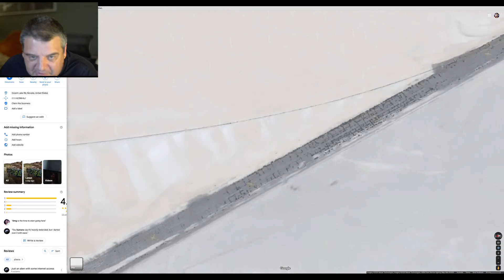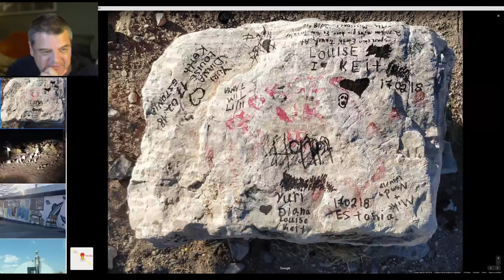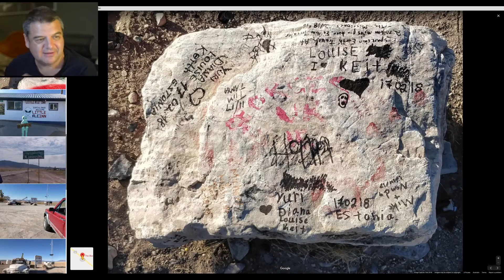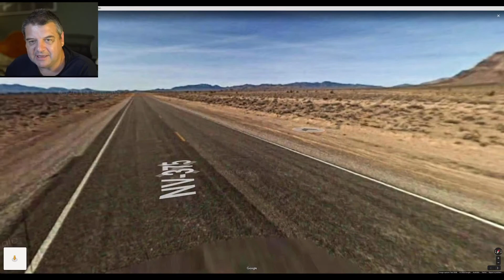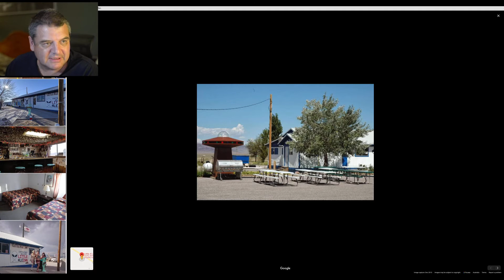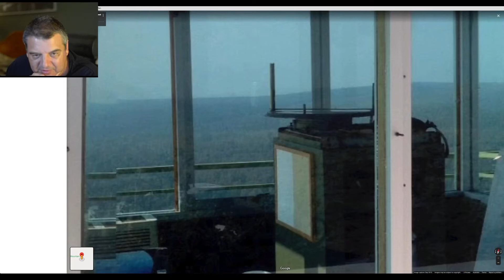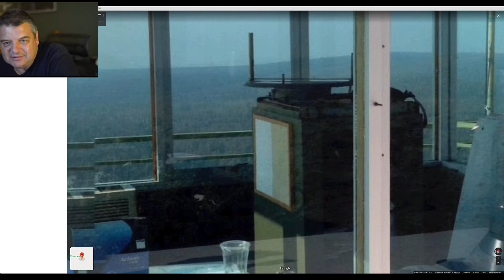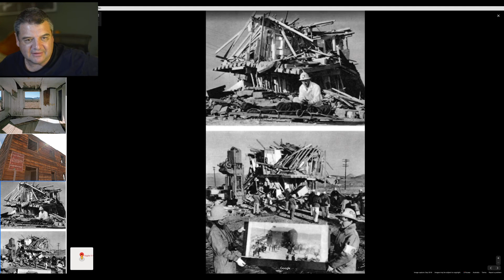Google Maps Secret Alien UFO Feature Within Area 51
I discover a secret Google feature within the so called alien base of Area 51 and Groom Lake in Nevada USA. You can access it by dragging the street view man